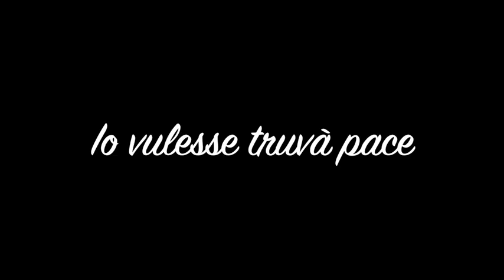Gli auguri di Natale dell'Onco-Ematologia Pediatrica dell'ospedale di Nocera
Per fare gli auguri di Natale  ai piccoli pazienti, alle loro famiglie e ai Vertici Aziendali, la U.O.S. Onco-Ematologa Pediatrica, accolta nella Pediatria dell’ospedale Umberto I Di Nocera Inferiore, ha realizzato un video che vede protagonisti gli operatori del reparto, diretto dalla dott.ssa Rosanna Di Concilio. (Realizzazione: dott.ssa Carla Damiani, regista e ludoterapeuta)